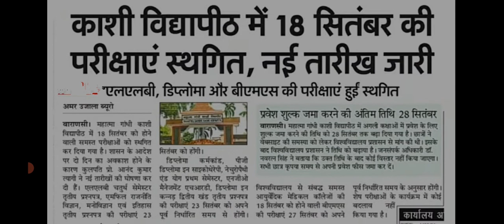MGKVP news || Kashi Vidhya pith latest news today || Kashi Vidhya pith New Update today|| MGKVP exam